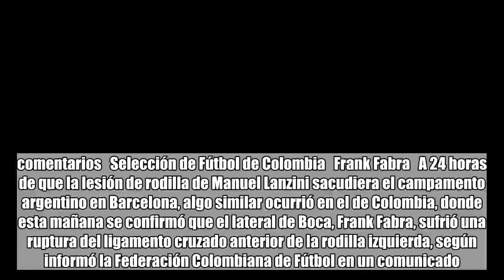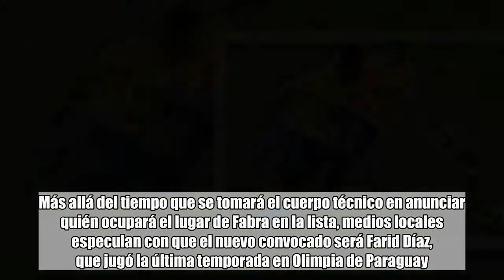El colombiano Frank Fabra se pierde el Mundial por una grave lesión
comentarios   Selección de Fútbol de Colombia   Frank Fabra   A 24 horas de que la lesión de rodilla de Manuel Lanzini sacudiera el campamento argentino en Barcelona, algo similar ocurrió en el de Colombia, donde esta mañana se confirmó que el lateral de Boca, Frank Fabra, sufrió una ruptura del ligamento cruzado anterior de la rodilla izquierda, según informó la Federación Colombiana de Fútbol en un comunicado.Fabra era un hombre clave en el esquema de Pekerman, que lo consideraba titular para el estreno en el Mundial ante Japón. La lesión del defensor de 27 años se produjo en el entrenamiento del viernes y se conoció hoy tras los exámenes a los que fue sometido.Mirá también Qué pasó en la concentración de la Selección cuando se conoció la noticia de la lesión de Manuel LanziniEl jugador deberá pasar por el quirófano y luego cumplir con los plazos habituales para la recuperación de este tipo de lesiones, que es de entre seis y siete meses.Además de perderse su primer Mundial, Fabra tampoco podrá jugar lo que le queda de Copa Libertadores a Boca. "En las próximas horas el cuerpo técnico definirá quien lo reemplazará en la lista de los 23 jugadores que desembarcaran en Rusia la próxima semana para la Copa del Mundo", según afirmó la Federación.Más allá del tiempo que se tomará el cuerpo técnico en anunciar quién ocupará el lugar de Fabra en la lista, medios locales especulan con que el nuevo convocado será Farid Díaz, que jugó la última temporada en Olimpia de Paraguay.Colombia forma parte del Grupo H del Mundial de Rusia 2018, junto con Polonia, Senegal y Japón, equipo con el que debutará el próximo 19 de junio. El Mundial, minuto a minuto